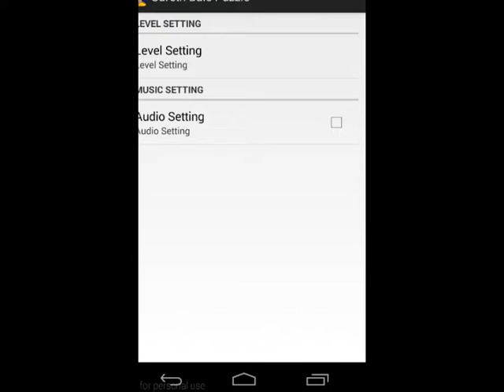Gareth Bale Puzzle Games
Gareth Bale Fans Puzzle Games is a games devoted to the fans of Gareth Bale, Gareth Bale Puzzle Fans are 6 different images that can be played, let's play Gareth Bale Fans Puzzle Games and discover the difference.

Gareth Frank Bale is a Welsh footballer who plays for La Liga club Real Madrid and the Wales national team as a winger. Bale began his professional career at Southampton, playing at left back and earning acclaim as a free kick specialist.gareth bale 2014, bale real madrid, real madrid, gareth bale wales, gareth bale youtube, gareth bale england, bale goal